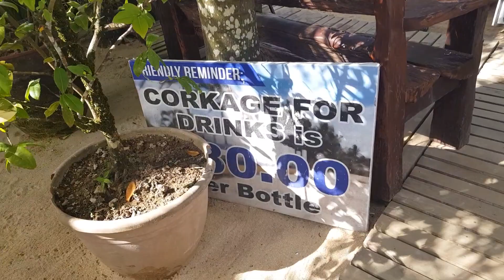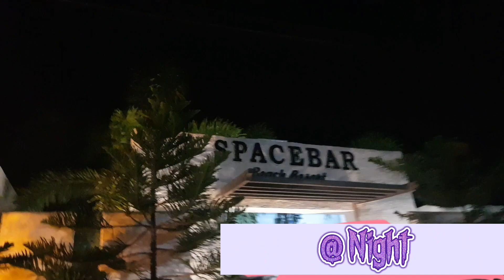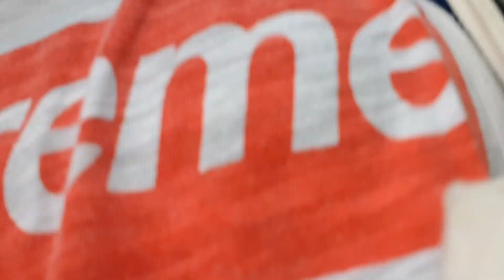SPACEBAR BEACH RESORT | CAGWAIT WHITE SAND |SURIGAO DEL SUR | Beth Montes official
Mga kaibigan try to visit Cagwait white sand beach, it's nice to be there... malinis ang tubig